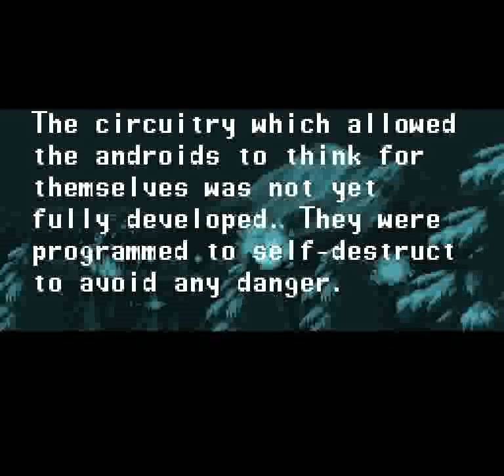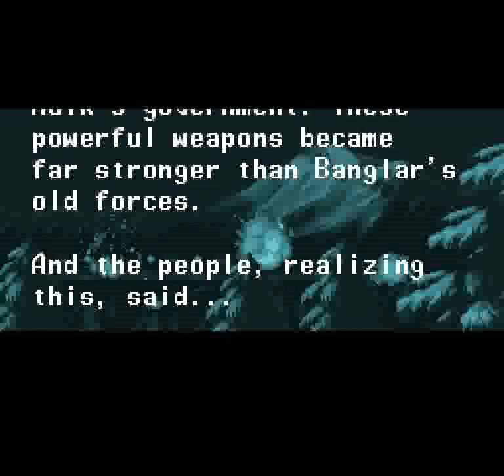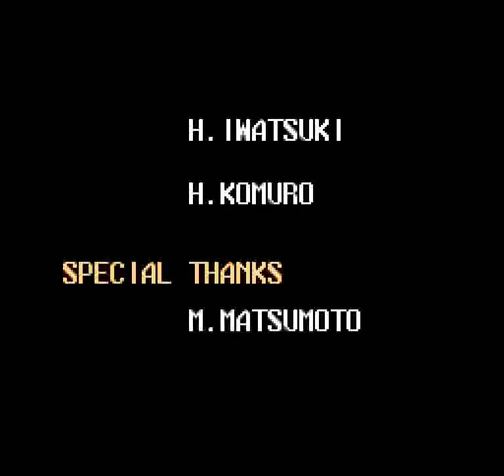The Ninjawarriors (SNES) - Full Run + Ending